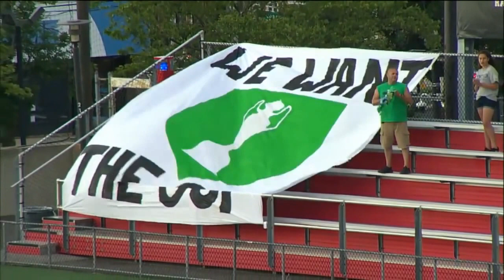2016-06-29 Lamar Hunt U S Open Cup New York Cosmos vs New England Revolution Round of 16